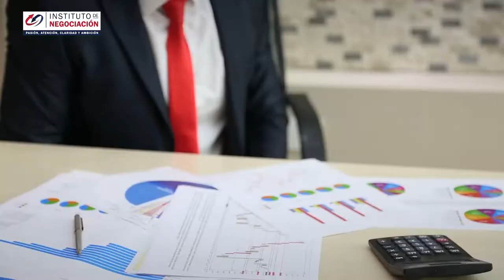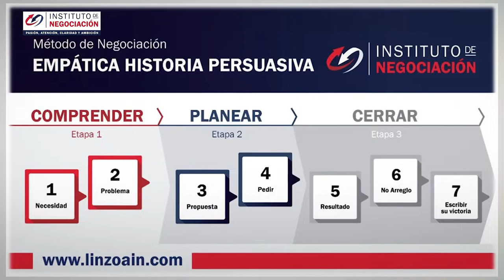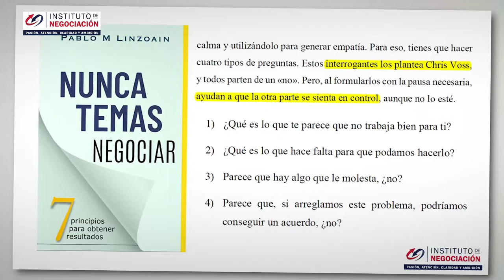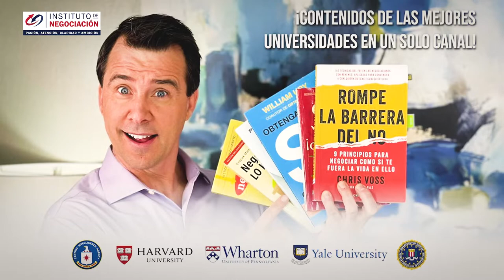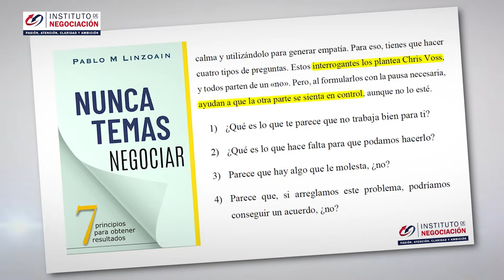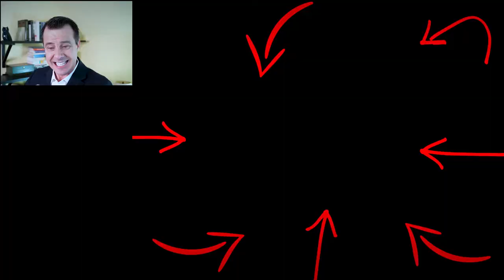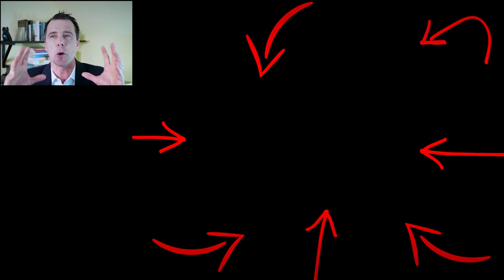Te Revelo Las 5 Mejores Tácticas Para Negociar LO QUE SEA Con Éxito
👉🏻 El destacado experto internacional en negociación, Pablo M. Linzoain, muestra Te Revelo Las 5 Mejores Tácticas Para Negociar LO QUE SEA Con Éxito